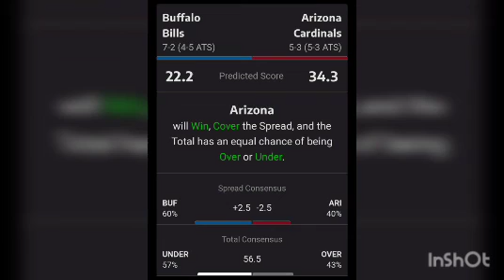Pronóstico y previa Bills de Buffalo vs Cardenales de Arizona semana 10 NFL 2020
Un partido que promete ser de fuegos artificiales, ida y vuelta entre los Bills y los Cardenales. Buffalo quiere sacar ventaja en su división mientras que Arizona busca permanecer al alcance de Seattle y Rams el Oeste de la NFC